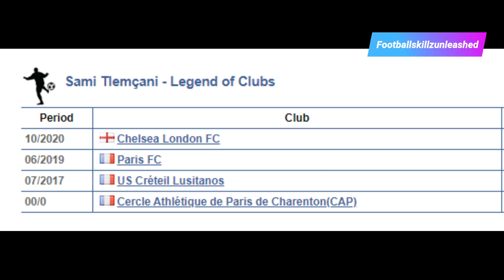Who is Chelsea new signing Sami Tlemcani